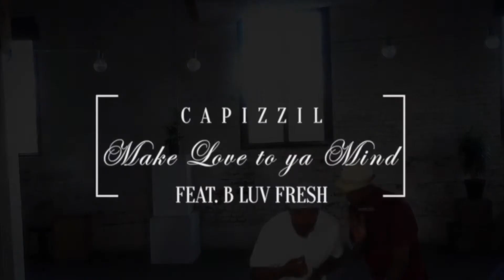Capizzil-Make Love To Your Mind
Capizzil ft. B Luv Fresh